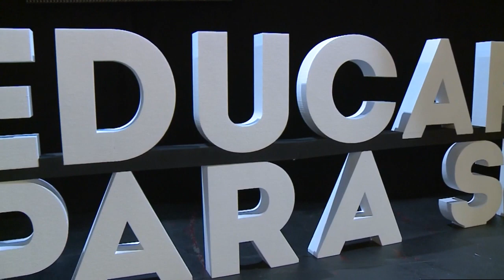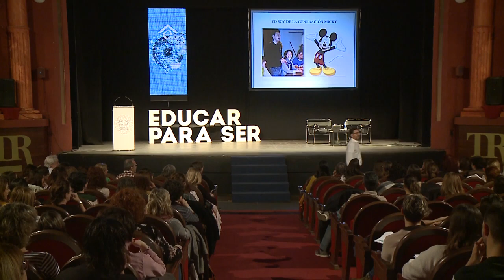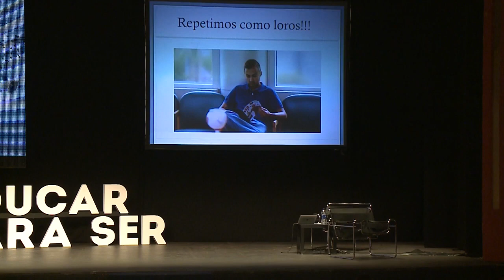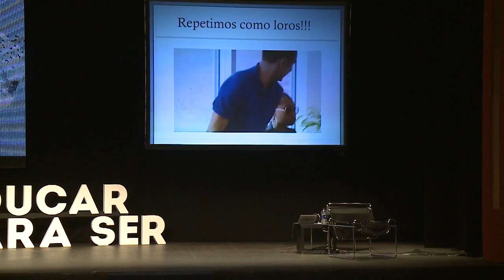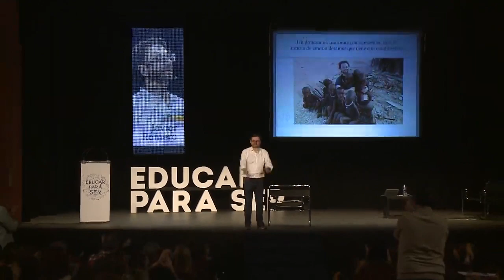Conferencia NEUROMOTRICIDAD - Método BAPNE - Javier Romero Naranjo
Conferencia Introductoria presentada en las Jornadas "Educar para Ser" en Albacete. Febrero 2020.
Método BAPNE (Certificación ISO 9001)

* Francisco Javier Romero Naranjo
Profesor Titular de Universidad acreditado por la ANECA (Ministerio de Universidades - España)
Doctor por la Universidad Alexander von Humboldt de Berlín (Alemania)
Master in Etnomusicology (University of Maryland - EEUU)
Master en Neuropsicología Clínica  - Universidad Europea
Coordinador del Área de didáctica de la Música de la Universidad de Alicante.
Premios Internacionales de investigación.
Investigador vinculado a la coordinación motora, Alzheimer, Parkinson y Funciones ejecutivas. Algunas publicaciones científicas

El Método BAPNE® es un método de estimulación cognitiva, socioemocional, psicomotriz y neurorrehabilitativa basada en la neuromotricidad. Emplea la percusión corporal como recurso didáctico focalizado en la posible estimulación de las funciones cognitivas y funciones ejecutivas.

Es un acrónonimo y cada letra significa una materia específica que ayuda a fundamentar y codificar la metodología:

B: Biomecánica. A: Anatomía. P: Psicología. N: Neurociencia. E: Etnomusicología.

A través de estos 5 pilares, Javier Romero justifica con un enfoque hacia la Neuromotricidad el papel del cuerpo en la estimulación cognitiva.

Las actividades del Método BAPNE® tienen como objetivo principal el posible desarrollo de los siguientes puntos:

- Inhibir la respuesta
- Dirigir la atención.
- Planificar y organizar las metas.
- Trabajar la flexibilidad cognitiva.
- Desarrollar la memoria de trabajo.
- Emplear el control emocional para una mejora de la acción.
- Manejo de la Metacognición. Reflexionar de forma pausada sobre nuestra manera de actuar y pensar a través de las actividades cooperativas.